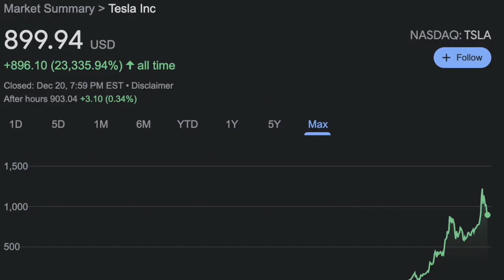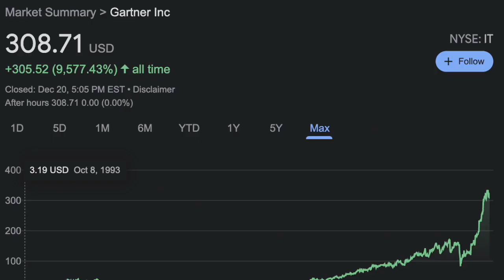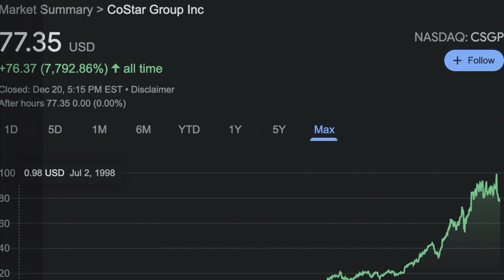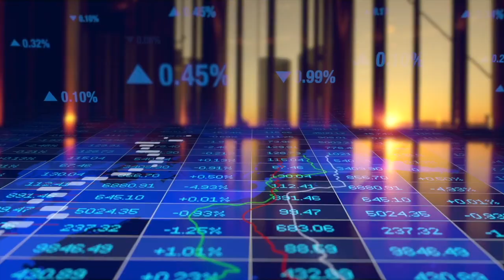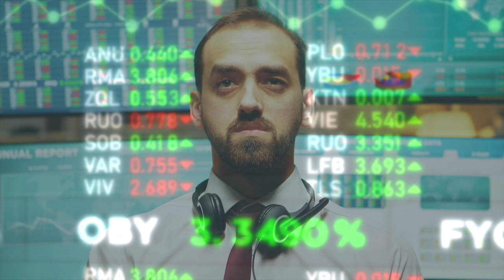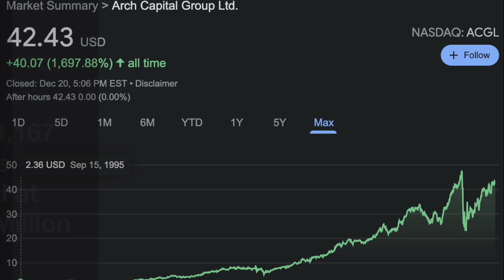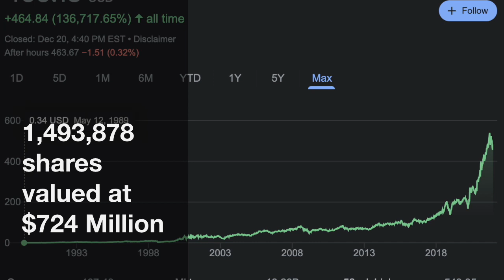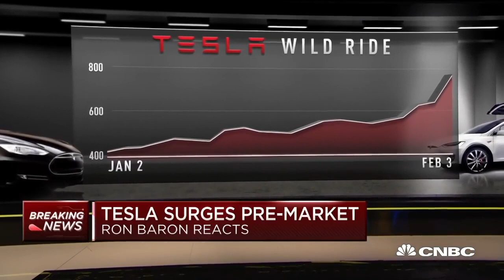Ron Baron's Q3 2021 Portfolio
Ronald Stephen Baron (born 1943) is an American mutual fund manager and investor. Baron grew up in a Jewish family in Asbury Park, New Jersey. Baron invested $1,000, saved from shoveling snow, waiting tables, working as a life guard, and selling ice cream, and turned it into $4,000 by investing in stocks, prompting cohorts to call him "Count", a nickname which still sticks. He studied chemistry at Bucknell University and attended George Washington University Law School at night on scholarship. His first job out of school was with the United States Patent Office. Baron worked for several brokerage firms from 1970 to 1982. During this time, he developed a reputation for investing in small companies. He founded Baron Capital Management in 1982, an investment management firm. The New York City based firm, manages the Baron Funds, which he also founded, and has approximately $44 billion in assets under management. As of late 2021, he had a net worth of nearly $3 billion.

Ron Baron invests primarily in small and mid-size growth companies. He likes companies with open-ended growth opportunities and defensible niches. He applies a bottom-up company research, invests for the long-term, and tries to purchase companies at what he believes are attractive prices. He invests in growth companies using a value-oriented purchase discipline. Baron ignores short-term market fluctuations when he believes the fundamental reasons for purchasing a company have not changed. He holds investments for longer than five years on average. Ron's favorite investment is Tesla. Most if not all of Baron’s top 10 stocks are worth more than 100 times their IPO price.